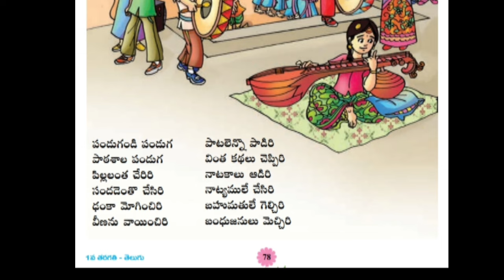1st class,⭐⭐⭐*PANDUGANDI PANDUGA*,⭐⭐⭐⭐ 1వ తరగతి,⭐⭐⭐⭐⭐ పండుగండి పండుగ⭐⭐⭐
1st class,⭐⭐⭐*PANDUGANDI PANDUGA*,⭐⭐⭐⭐ 1వ తరగతి,⭐⭐⭐⭐⭐ పండుగండి పండుగ⭐⭐⭐